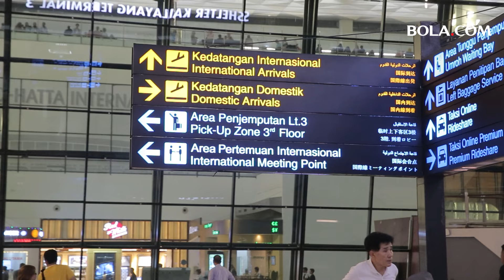Aldi Satya Mahendra, Sang Juara Dunia WorldSSP300 2024, Disambut Meriah di Tanah Air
Berita video Aldi Satya Mahendra, sang juara dunia sekaligus pencetak sejarah di WorldSSP300 2024, disambut meriah oleh masyarakat dan keluarganya di Tanah Air, Selasa (22/10/2024) malam WIB.